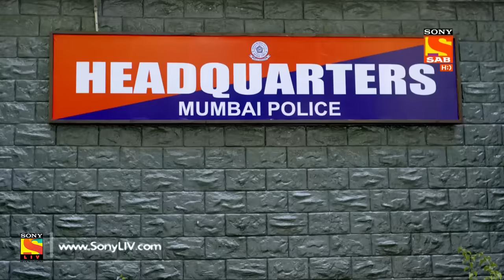Partners Trouble Ho Gayi Double - Ep 180 - Full Episode - 6th August, 2018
Episode 180: The Property Dispute
This time Inspector Aditya receives a case of property dispute where the owner of the house is kicked out with his entire family after a goon has taken over his property by force. Adi starts the investigation but soon realizes that the case is more tangled and complicated than it seems. Watch the episode to know more.

Story/Screenplay: Ved Prakash
Dialogues: Bunty Rathore, Anant Ahluwalia
Cinematographer: Ajay Lalta Gupta
Theme and Background Music: Souvyk Chakraborty
Title Track: MeetBeats
Editing Team: Ashok Rathod, Aajay Kumar, Atul Singh
Sound: R. Murugan
Set Designer: Akshay Vayeda
Costume Stylist: Praanav
Post Production Head: Rajnish Kumar Singh, Jasbeer Singh Rawat
Production Team: Tapan Shah(EP), Naval Mishra(PC), Nilesh Gaikwad(PM)
Creative Team: Balwinder Singh Suri, Deepa Chaudhary
Head of Production: Deepa Gaikwad
Project Head: Sejal D. Painter
DI/Online: Anoop Singh, Robin Sharma, Mandeep Rai
Director: Amit Damle
Co-Producer: Shantaram Manave
Concept: Sony Pictures Networks India Private Limited
On-Air Promotion ( SAB): SAB OAP Team
Programming Team ( SAB): Saurabh Sabharwal, Manisha Pareek, Yash Kumar Pagare
Producer: Paritosh Painter
Produced By: Ideas The Entertainment Company